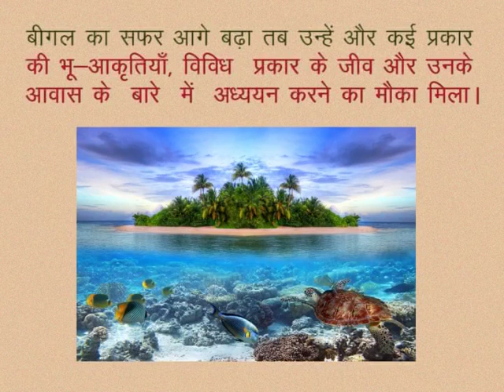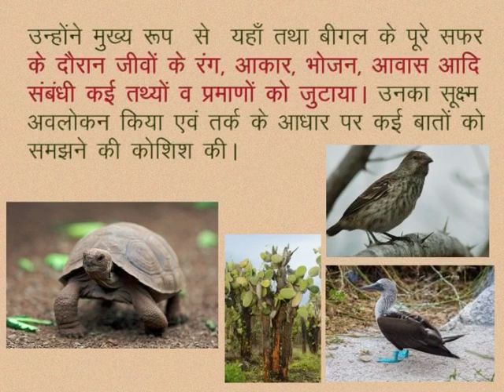CLASS 10th | SCIENCE | CHAPTER -1- EVOLUTION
CLASS 10th | SCIENCE | CHAPTER -1- EVOLUTION | GALAPAGOS ISLAND |